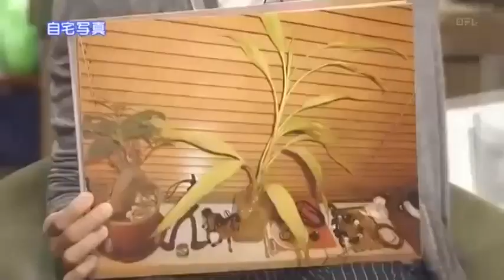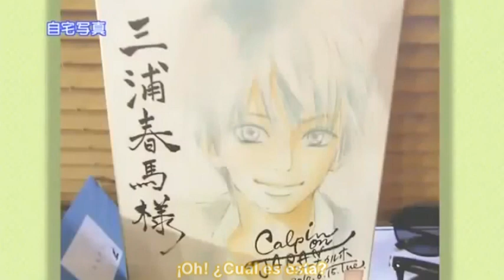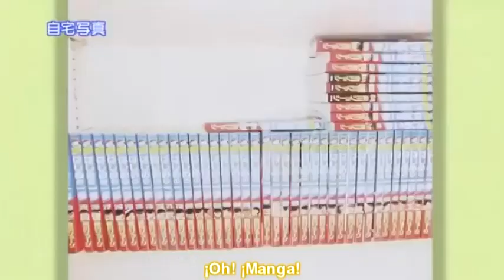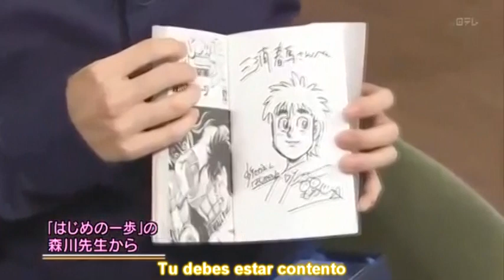Entrevista Haruma Miura Oshareism Parte 1 (sub español)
Entrevista Oshareism Parte 1

Traducción/Adaptación/Subtitulos: lucymarin
Fuente: @ChoikangMaximum

La próxima semana subiré la siguiente parte :D